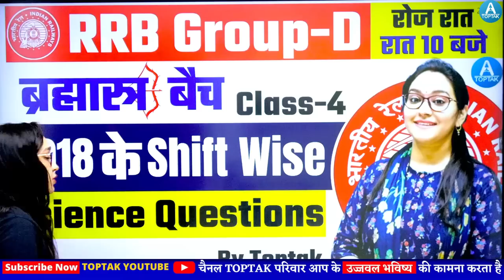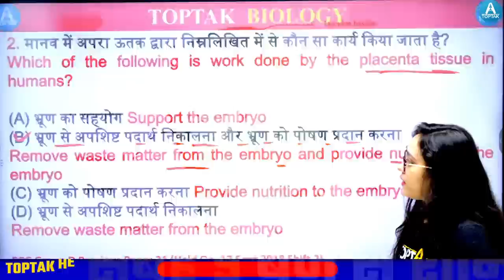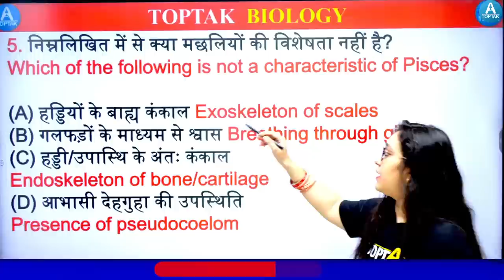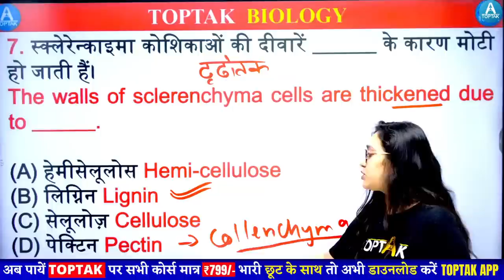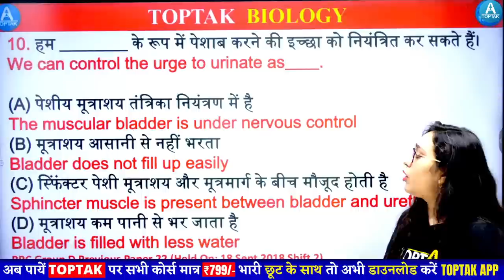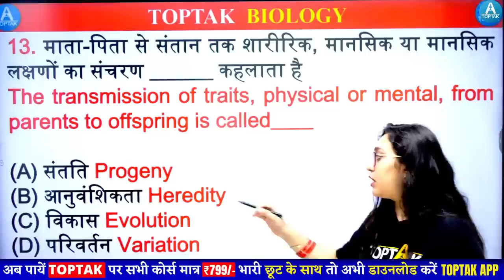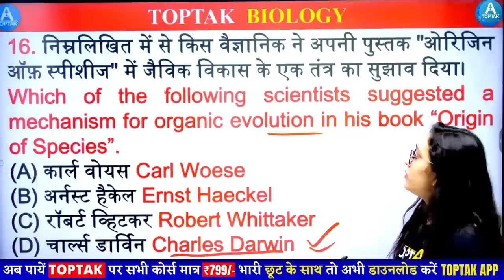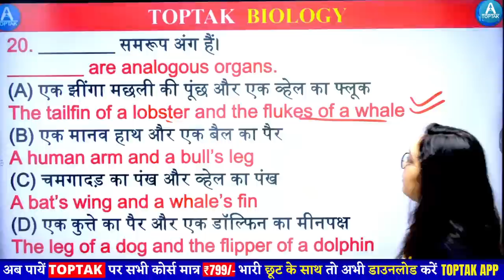RRB GROUP D SCIENCE | Railway Group D 2018 Shift Wise Science Question | TOPTAK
Railway Group D 2018 Shift Wise Solution | GROUP D SCIENCE Question | GROUP D SCIENCE | TOPTAK